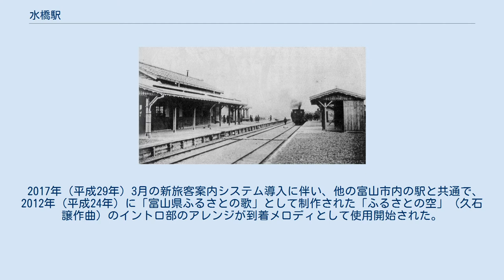水橋駅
水橋駅（みずはしえき）は、富山県富山市水橋伊勢屋にある、あいの風とやま鉄道線の駅である。
 開業当初の水橋駅 当駅にて起った米騒動を報ずる新聞記事 　相対式ホーム2面2線を有する地上駅である。
駅舎は1908年（明治41年）当時のものをあいの風とやま鉄道開業後も使用している。
自動券売機と便所がある。
 JR北陸本線の駅としての末期は、富山地域鉄道部が管理し、ジェイアール西日本金沢メンテック（現：JR西日本金沢メンテック）が駅業務を受託する業務委託駅であった。
あいの風とやま鉄道への経営移管後も業務委託駅の形態は維持されている。
JR運営末期の時点でみどりの窓口は設置されておらず、POS端末が設置され、料金補充券による指定券も取り扱った。
 2017年（平成29年）3月の新旅客案内システム導入に伴い、他の富山市内の駅と共通で、2012年（平成24年）に「富山県ふるさとの歌」として制作された「ふるさとの空」（久石譲作曲）のイントロ部のアレンジが到着メロディとして使用開始された。
 2020年（令和2年）度の1日平均乗車人員は686人である。
 『富山県統計年鑑』によると各年度の1日平均乗車人員は以下の通り。
 駅前には月極駐車場が多数ある。